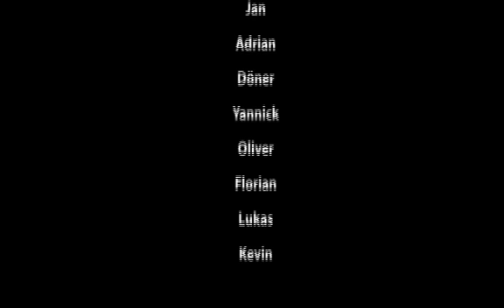Hüttau Jump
Wir Jumpen immer und überall... auch auf Klassenfahrten^^